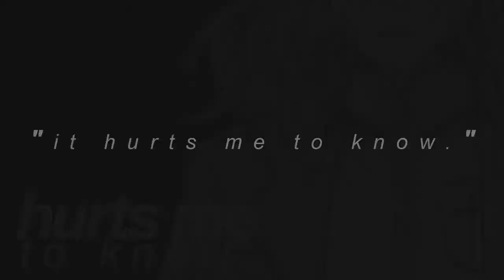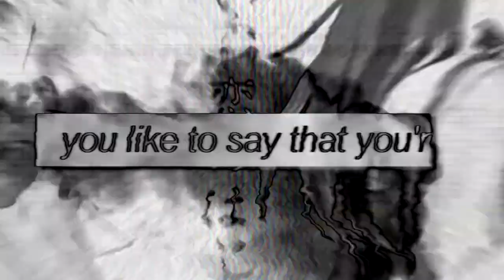[芡 MEPs] | icanteven | WLW MEP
This studio has actually managed to get an mep UP ON TIME. I am deliriously happy rn, it's unbelievable. And this mep is AMAZING, the flow and everything is just perfect. -I love my members so much- A big thank you to ShamanMiyo (Chloe) for saving my ass and doing 2 parts. (You're the best).

We're also hosting auditions, so if you'd like to join the studio, you should try out

TRACKS:

1. HeyKelly / Citrus / Yuzu x Mei
2. grannyvoid / WKTD / Jupiter x Neptune
3. ShamanMiyo / Serenade / Yeonju x Seo Jin
4. undine / Puella Magi Madoka Magica / Kyoko x Mami
5. FlameyWest / Black Rock Shooter / Rock x Dead
6. hath5712 / DC Comics / Harley x Ivy
7. Miss Airbender /ATLA / Azula & Ty Lee
8. undine / WDTFS / Seju x Sumin
9. nekolia / Kuzu no Honkai / Hana x Ecchan
10. ShamanMiyo / OUAT / Emma x Regina
11. picsnpizza / Love Live & Bang Dream / Chika x You & Yukisayo
12. undine / Bloom Into You / Yuu x Touko